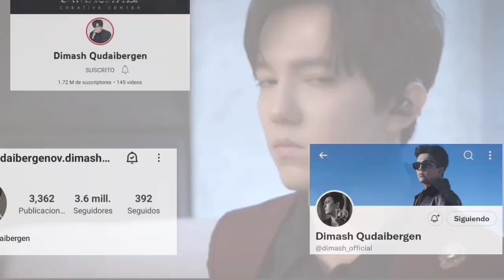ASÍ SE COMPORTA DIMASH CUANDO CREE QUE NADIE LO VE!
Dears hace unas pocas horas, han circulado videos nuevos de Dimash cuando al parecer se encontraba en China para su participación en el programa llamado La Máscara, Dimash fue captado en cámara sin que el lo notará y practicando el tema Our Love el cual presentaría en dicho programa!

Cr: Jadecheung0524